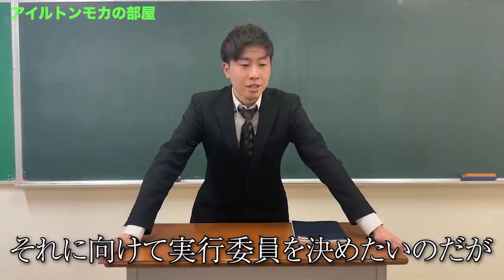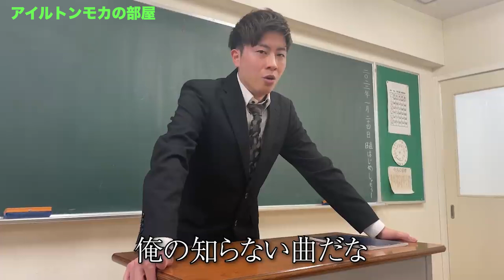バックヤードで爆睡して仕事をサボるコンビニ店長がヤバすぎるwwww【アイルトンモカ】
今回切り抜いた動画の本編はこちら↓
【友情出演あり!?】本当は不良なのに陰キャになりすます高校生の日常【コントVol.35】
【ぼったくりバーに潜入】本当は不良なのに陰キャになりすます高校生の日常【コントVol.207】
【コンビニ】バイトの裏切りにより営業停止に追い込まれてしまう店長のリアルな1日

=メンバーSNS=
【あつた】